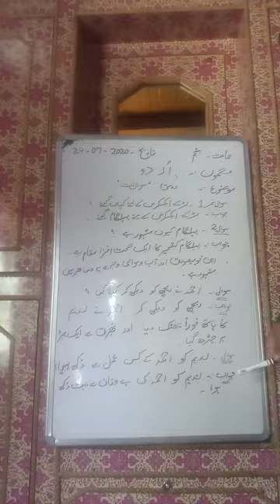دوستی کے سوالات